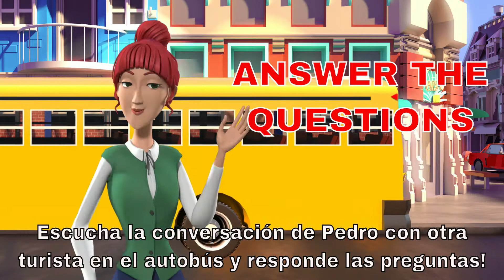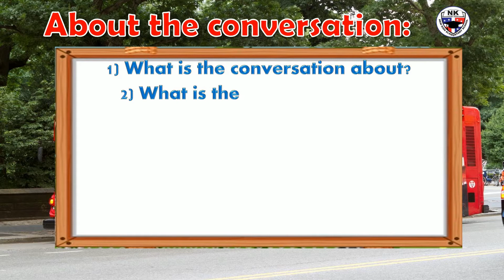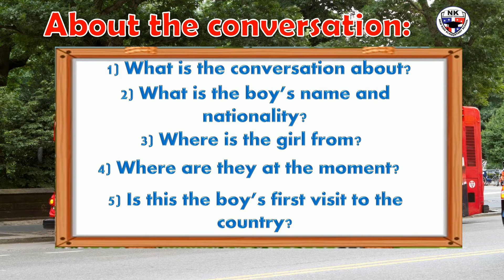English Conversation 1 TALKING ABOUT VISITING A NEW CITY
Nuestro video English Conversation 1 TALKING ABOUT VISITING A NEW CITY shows a short dialoge in english between two tourists on a bus. They talk about a place to visit on vacation. This is part of our basic english course to practice english conversation with simple conversations.

CONVERSATION 1:

PEDRO: Excuse me! Is this seat taken?
SUSAN: No, It isn't. Sit down!

PEDRO: Thank you! I'm Pedro!
SUSAN: I'm Susan... Nice to meet you!
Where are you from Pedro?

PEDRO: I'm from PUEBLA, Mexico.
SUSAN: And I'm from SINGAPORE

PEDRO: Are you here on vacation?
SUSAN: Yes, I am. How about you?

PEDRO: I'm a tourist, too. Is this your first time in the US?
SUSAN: Yes, How about you?

PEDRO: This is my third visit.

ACTIVITY: ABOUT THE CONVERSATION

Answer the questions about the conversation

1) What is the conversation about?
2) What is the boy’s name and nationality?
3) Where is the girl from?
4) Where are they at the moment?
5) Is this the boy’s first visit to the country?